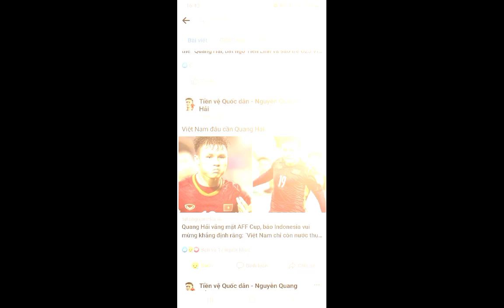TIKTOK | TIN BUỒN KHI Q HẢI Ở PAU FC KHÔNG THỂ THAM DỰ AFF CUP 2022😱🥺😭😭 | AE ĐĂNG KHÔI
• LIỆU Q HẢI Ở FC CÓ VỀ VN ?

 • ĐỂ THAM DỰ AFF CUP ?

 • LIỆU PAU FC CÓ THAY ĐỔI ĐỂ Q HẢI VỀ DỰ AF CUP ?

 • NẾU PAU FC KHÔNG CHO ANH HẢI DỰ AF CUP ?

 • LIỆU Q HẢI CÓ XIN HLV PAU FC VỀ DỰ AFF CUP

• VỚI GIẢI ĐẤU CUỐI CỦA HVL PARK HANG - SEO .

•KHI THẦY PARK KHÔNG DẪN DẮT ĐTQG🇻🇳

• MONG ANH Q HẢI SẼ VỀ 🇻🇳 ĐỂ THAM DỰ AFF & CÙNG NGƯỜI HVL SĂP CHIA TAY ĐTQG 🇻🇳

☆ NẾU CÁC BẠN THẤY VIDEO HAY
 ☆ CÁC BẠN MUỐN AE MIK LÀM TIẾP TỤC VỀ  SERI ĂN GÀ , VLOG , ...HAY BÌNH LUẬN DƯỚI VIDEO NHA
◇ CẢM ƠN MN RẤT NHIỀU